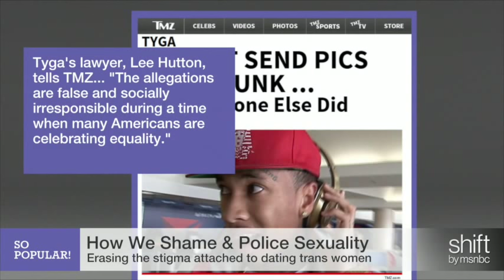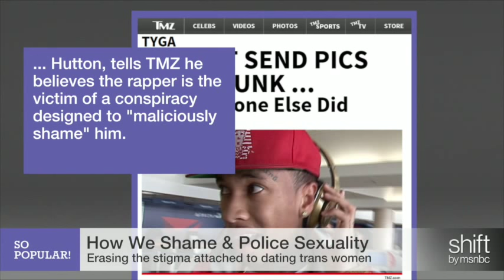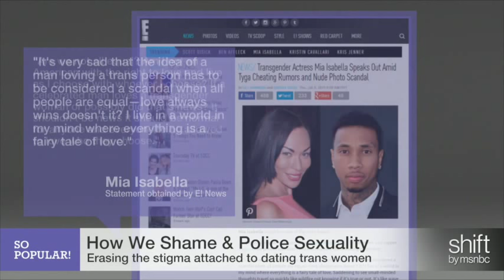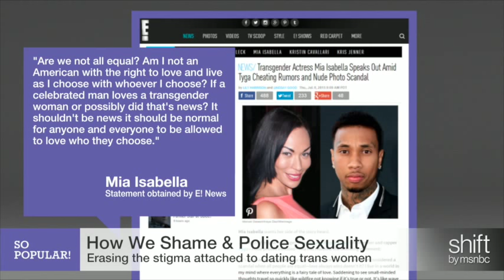So POPular! Janet Mock on Tyga's Sexts & Trans Attraction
In my ‪#‎SoPOPular‬ editorial this week I discussed how the latest celebrity sex scandal – this one allegedly involving Kylie Jenner’s boyfriend, rapper Tyga, and porn star/model Mia Isabella – exposes the stigma attached to men who love & desire trans women.

Watch it here and find more editorials and pop culture analysis online anytime